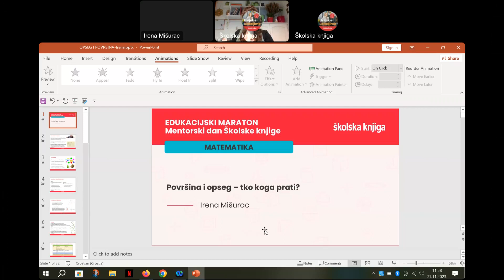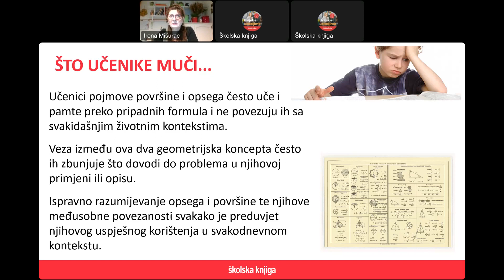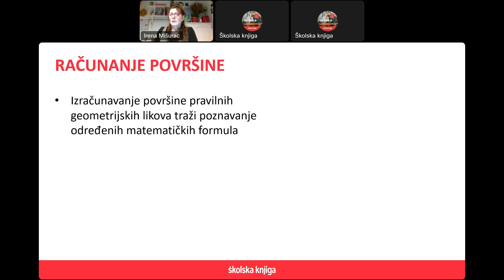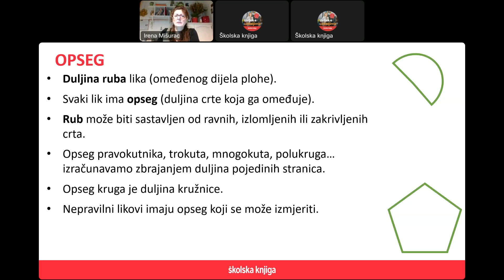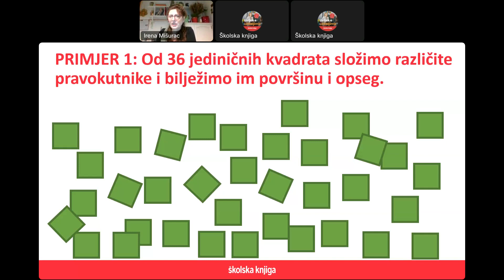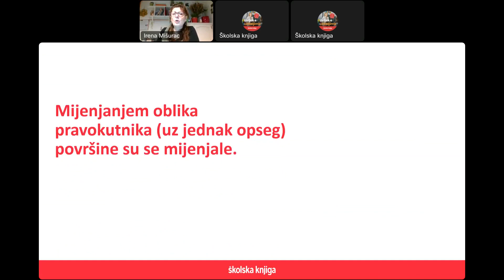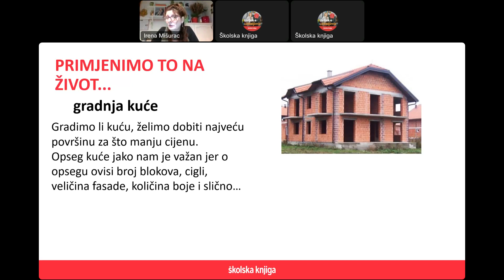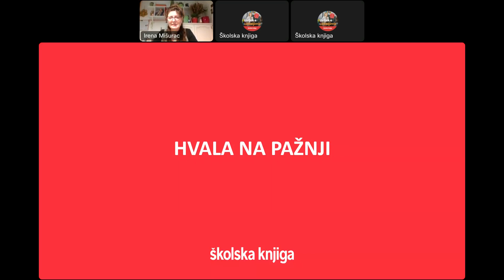Površina i opseg - tko koga prati? - 21.11.2023.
Učenici pojmove površine i opsega često uče i pamte putem formula i ne povezuju ih sa svakidašnjim životom. Veza između ova dva geometrijska koncepta katkad ih zbunjuje što dovodi do problema u njihovoj primjeni ili opisu. Upravo zato prikazat ćemo matematičke primjere i probleme kojima možemo pomoći učenicima pri usvajanju ovih važnih pojmova. U predavanju će se ukazati na na najčešće teškoće i pogrešne koncepcije koje prate ove pojmove, a mogu otežati njihovu ispravnu uporabu.